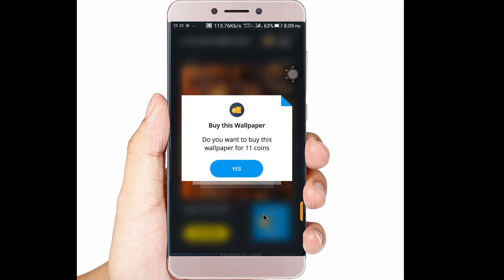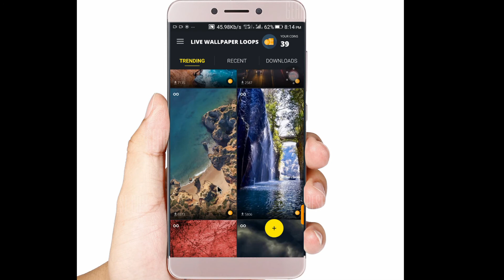Best live wallpaper Android 2018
MY name is sahadh

Karnataka

I use mCent Browser to surf the net and earn points for free recharge. Install from Google Play

//m.coupondunia.in/referral/T3z4K2

Get up to Rs.1000 cashback! Link you bank account and do your first money transfer.

True friend invites you. Welcome! Enjoy True Balance with free point to recharge!

Hi, I've been using this amazing savings app called SAVEMONK,where users get to earn cashback when they do transaction over almost every consumer store. This cashback/rewards is over and aboveall store discounts, which can be transferred to bank account. Join now to get ₹20 as joining bonus.

Hey,I highly suggest the 4Fun App, there you can make videos and get money.Click link to join now:

[WHAFF LOCKER]
Sahadh Sha has invited you to WHAFF LOCKER!

Download WHAFF LOCKER,
put the invitation code : [ IA98960 ] and get $0.300!!!

Hey, I have opened my own online store.